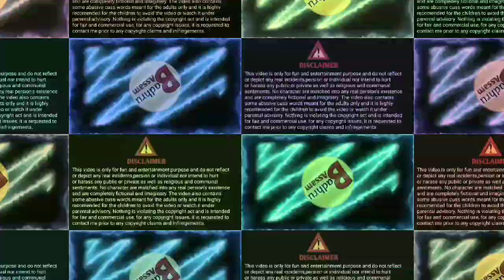Crazy Doctor 🏥 || Assamese Comedy Cartoon Video 😂